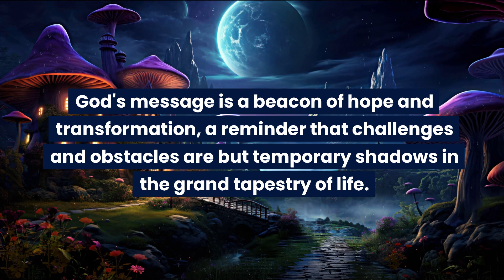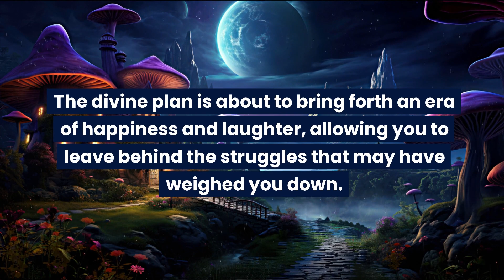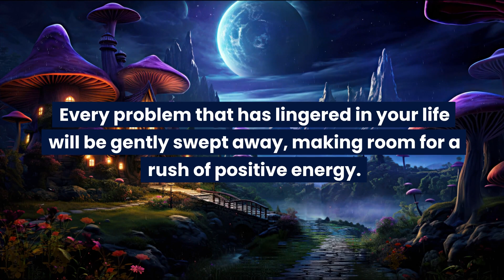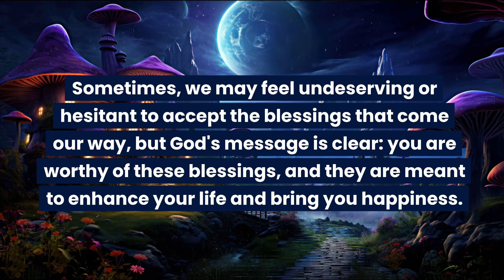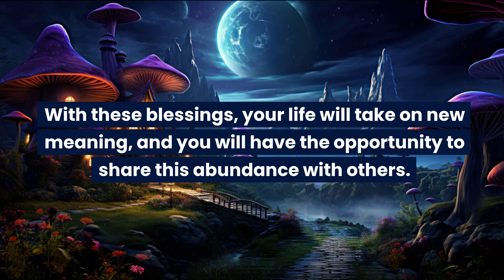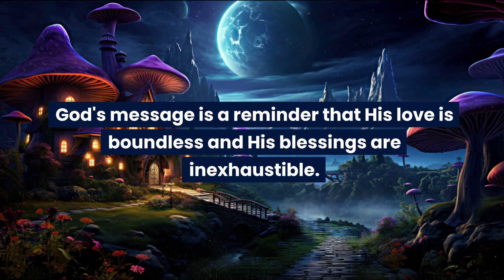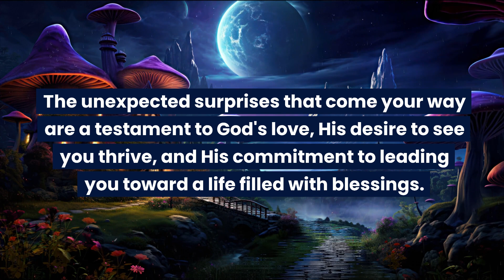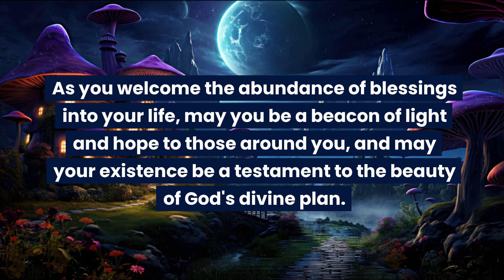God: Something unexpected is going to stun you. Sooner you are...